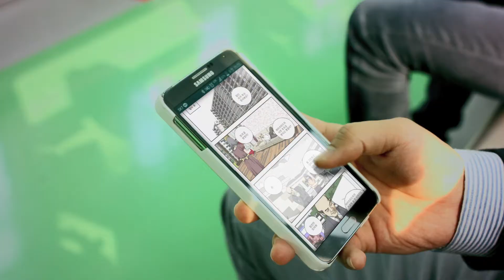『 올바른 이용을 약속할 때입니다 』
일상생활 속 가까이에 있는,
우리가 너무나 당연하게 여기고 있던 그 모든 것.
이제 올바른 이용을 약속할 때입니다.

여러분들의 많은 참여 부탁드립니다.

본 영상은 총 6편의 시리즈물로 후속편이
곧 업로드될 예정이오니 많은 관심 가져주세요^^